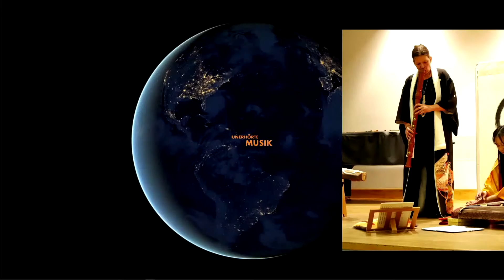Saxordeon 15.6.2021 Unerhörte Musik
Andrej Lakisov, Saxophon
Roman Yusipey, Akkordeon

Treibgut

AAndrej Lakisov, Saxophon
Roman Yusipey, Akkordeon

Treibgut

Andreas F. Staffel

Treibgut II (2016)
für Saxophon und Akkordeon

Helmut Zapf

молитва (2021)
für Saxophon und Akkordeon UA

Gwyn Pritchard

Two Movements (2020)
für Akkordeon solo

Michael Timpson

Barry Cockcroft

Ku Ku (1997)
für Saxophon solo

Maksym Kolomiiets

Saxordeon ist ein Projekt von Andrej Lakisov und Roman Yusipey, die viele Hunde mit moderner Musik gefressen haben, Kraft und Leidenschaft des Saxophons und des Akkordeons demonstrieren und sogar zu einem Superinstrument verschmelzen können.
Sie fanden alles Passende dafür bei den Komponisten der Berliner Szene sowie bei Autoren aus Australien, Korea, Taiwan, Großbritannien, der Ukraine und den USA.